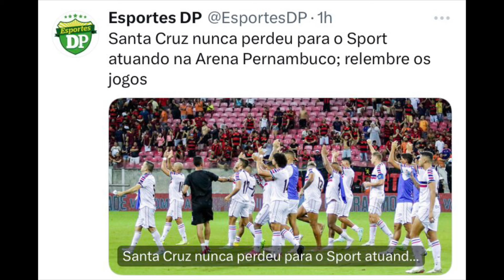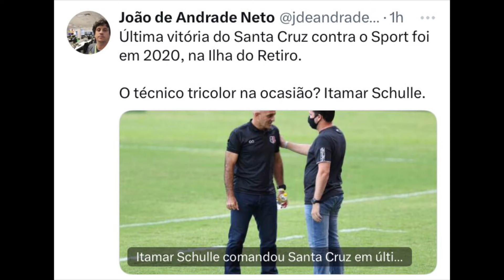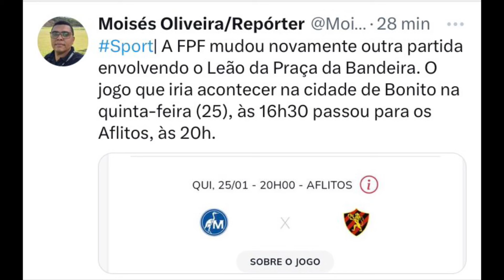ALAN AAL, COUTINHO, GILBERTO, TABU, CLÁSSICO…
Acompanhe mais um conteúdo com muitas informações e opinião.

19/01/2024